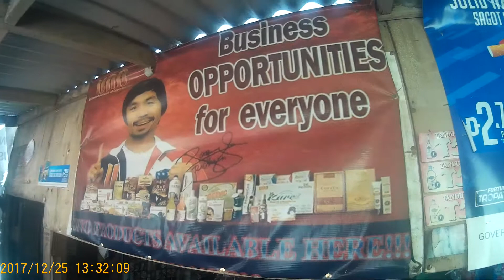Sharing Family Blessing to Children (December 25, 2017)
So heart warming see this children enjoyed our small gift to them...